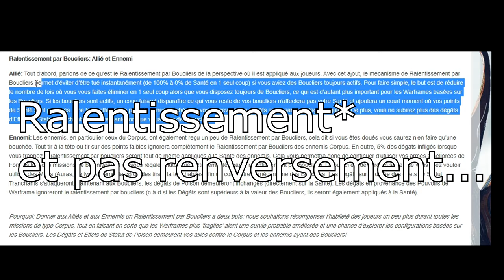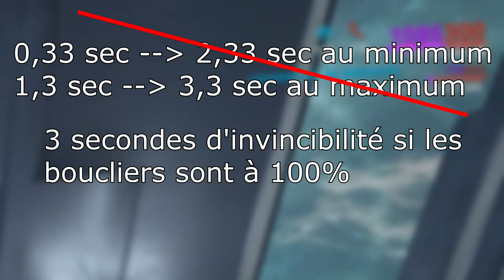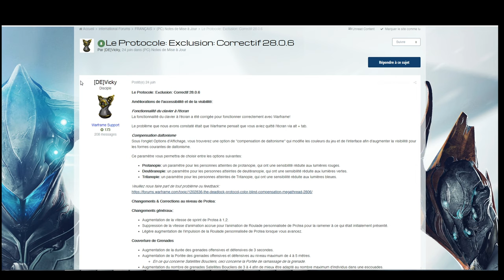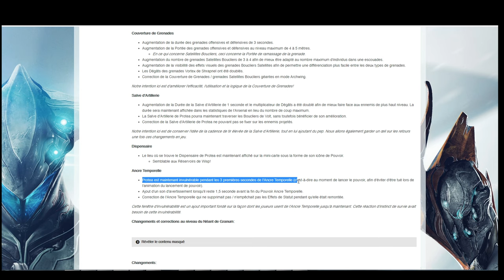Warframe Le Protocole Exclusion - Revue de Protea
Nouvelle vidéo sur la nouvelle Warframe Protea auquel j'essaye d'apporter mon analyse sur ce qu'elle peut apporter au jeu.
Sommaire :
0:00 - Introduction
0:20 - Présentation des sorts
2:38 - Analyse générale
3:50 - Mécanisme du shield gating sur Protea
6:45 - Parenthèse : avis sur les changements récents
7:41 - Build
Notre Bot Discord, Warframe Trader créé par Taki le membre le plus INSANE de notre clan :
N'hésitez pas à voter pour le bot si vous le trouvez intéressant (merci d'avance).

Background de fin
- Free Video Background loops - 4K Abstract Sci-Fi Tunnel VJ Motion Background || Neon Light Tunnel Free VJ Loops || 4K VJ Loops